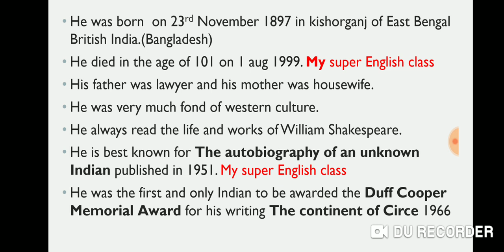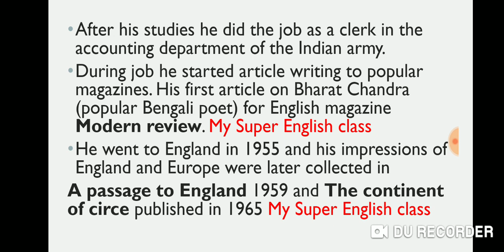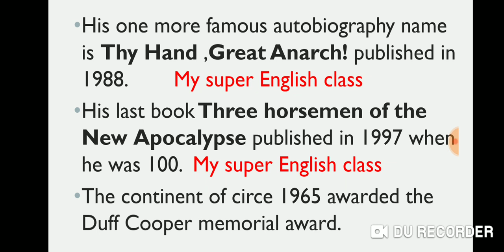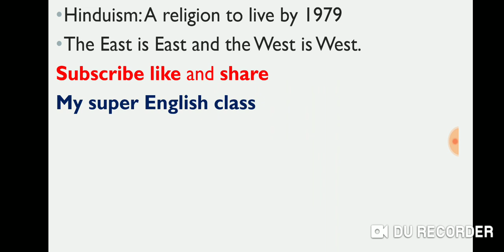Nirad C Choudhuri-Indian English writer-Indian writing in English literature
This is the video for who are preparing UGC net and PGT level exams of KV NVS and other institution.
In this video we are presenting about the great Indian writer Nirad C Chaudhary.

Follow our websitefor reading totally free English literature notes-